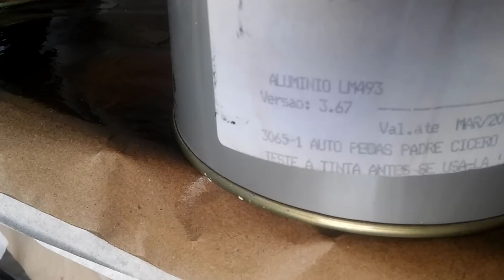Como pintar guidão dourado, Efeitos Candy, Dicas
Assista também